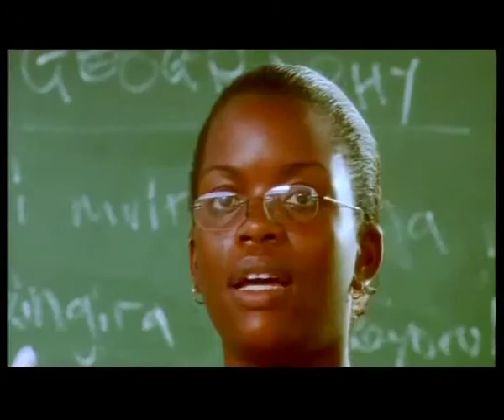Angaza Teacher story